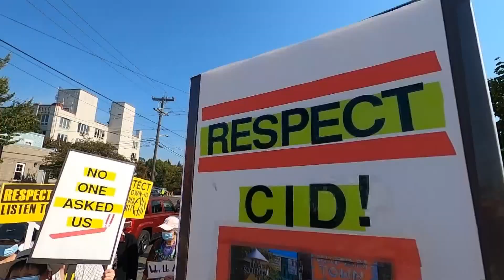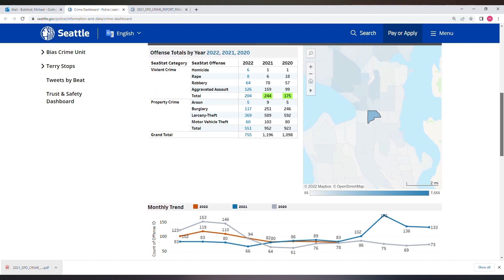Protesters demonstrate at site where King County plans to expand SoDo shelter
King County wants to expand the shelter that currently serves 270 people. The county plans to add more resources so an additional 150 people could receive help.